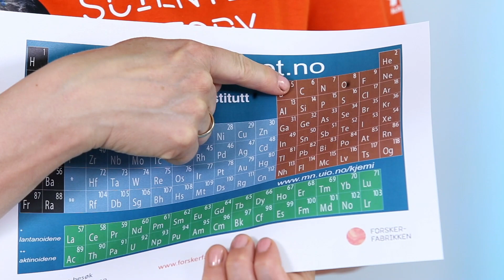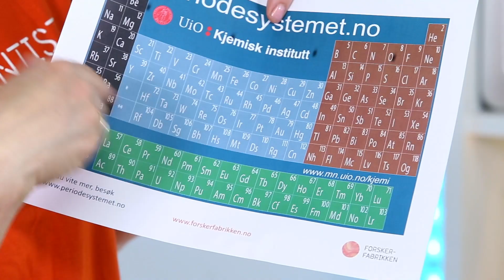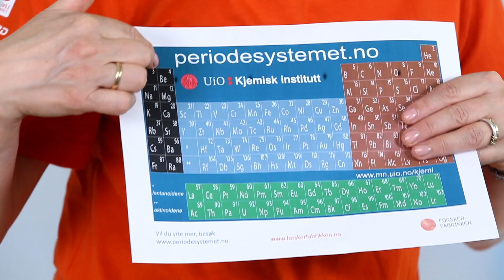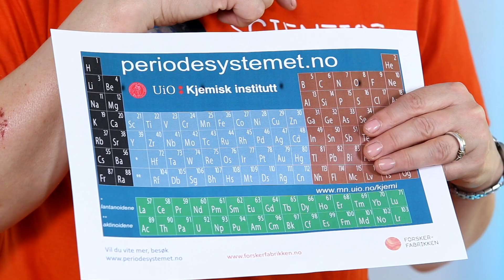4.1 WE BUILD MODELS OF HYDROGEN, OXYGEN AND THE WATER MOLECULE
Atoms may be visualized by using pon pons and metal wire